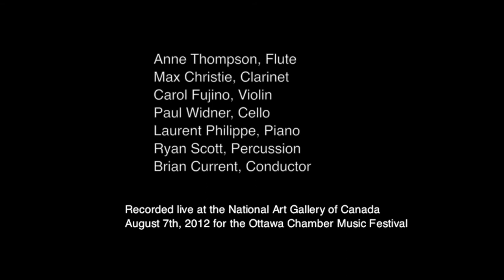Strata - 08/07/12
Composer: Brian Current (CA)

Performance begins at 3:32 after introduction by Gary Kulesha and Brian Current

Performers: Anne Thompson (flute), Max Christie (clarinet), Carol Lynn Fujino (violin), Paul Widner (cello), Laurent Philippe (piano), Ryan Scott (percussion), Brian Current (conductor)

Recorded at Continuum Contemporary Music's August 7th, 2012 performance in the New Music Now series at The National Art Gallery of Canada, presented by the Ottawa International Chamber Music Festival